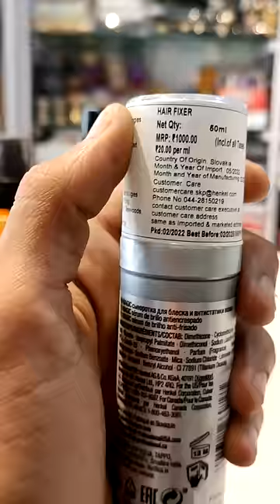BEST HAIR SERUM _ which one to use?🤷